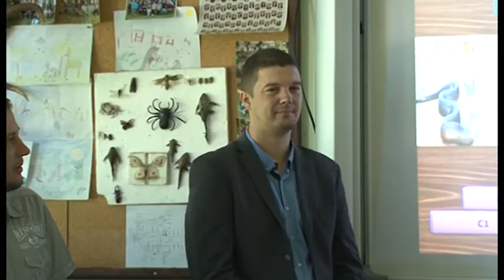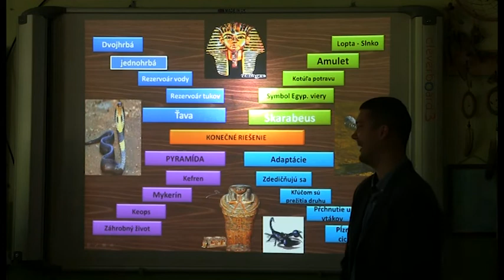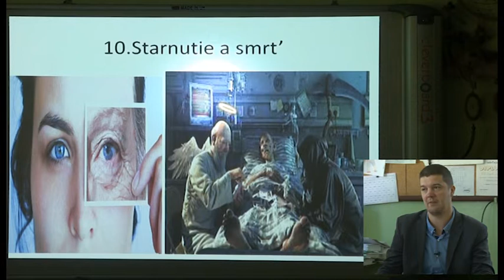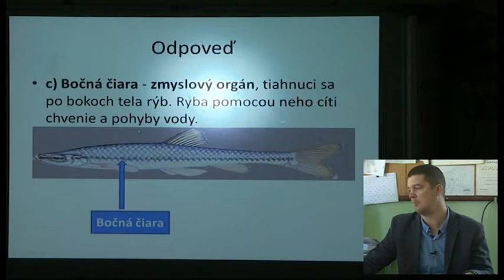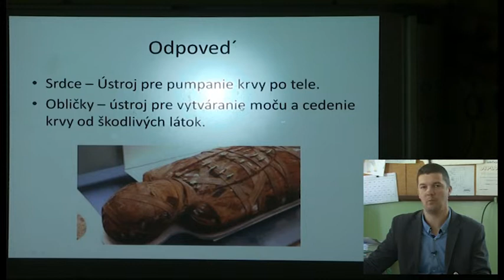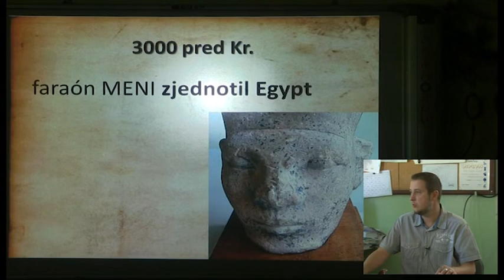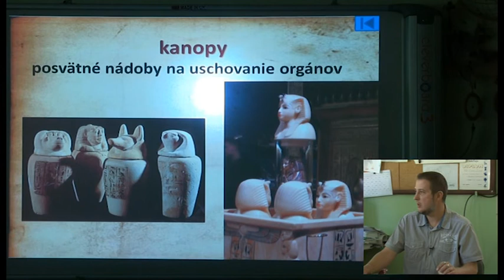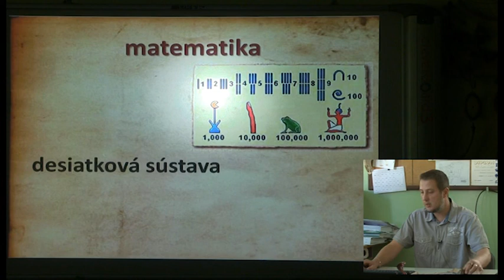10 Biológia pre 5. ročník - Opakovanie